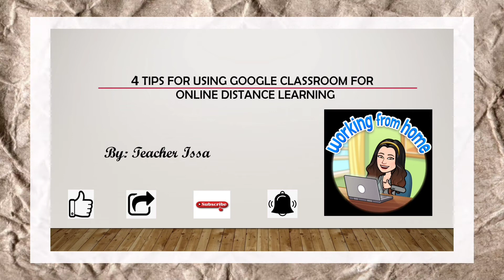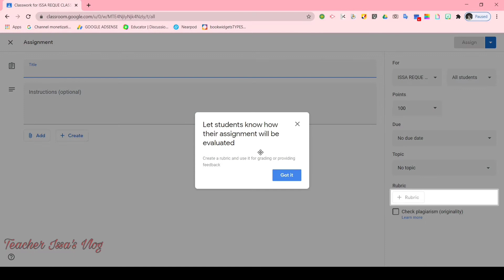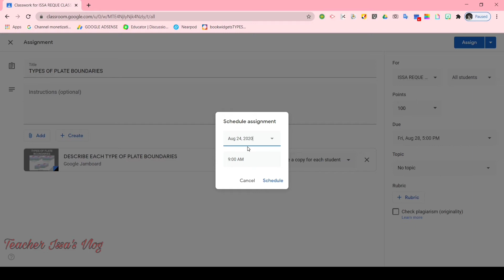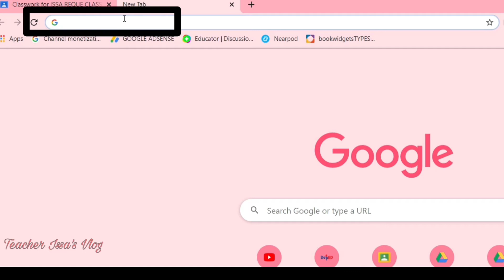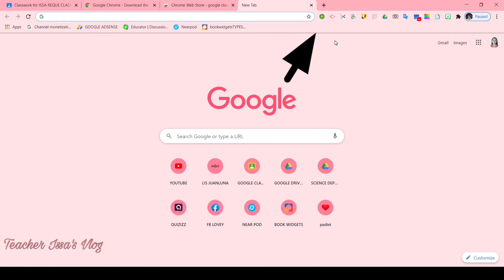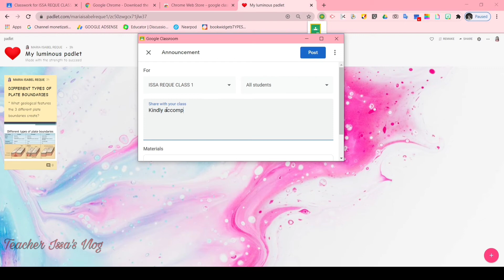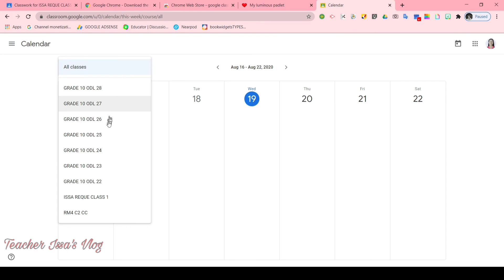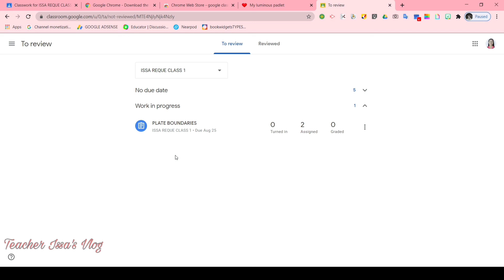Four Tips for Using Google classroom for Online Distance Learning - Teacher Issa Maria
4 Tips for Using Google classroom for Online Distance Learning

Links that may help you ☺️

Tutorials Link that may help you 🙂

12. Google Classroom Tutorial for Students

Abangan nyo po ang  iba pang tutorial na ia upload ko 🥰